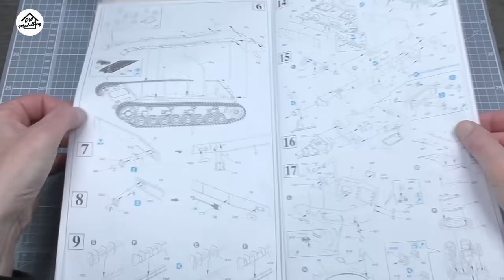Pz.Kpfw IV Ausf F-1 from Cyber Hobby - Winter Camo - 1/35 WW2 Diorama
A video showing building and painting of the 1/35 Pz.Kpfw IV Ausf F-1 from Cyber Hobby with a winter camo scheme which will feature in an upcoming diorama build 👍

You can follow along with all my projects as they happen on my Patreon page and as well as helping to support this channel there is exclusive content and downloadable goodies

Kit used:
Pz.Kpfw.IV Ausf.F-1 Vorpanzer - Cyber Hobby Ref:6398

Resin details and Tracks from Heavy Hobby - If you're interested then you can check them out

Figures from Alpine Miniatures, Tamiya, Miniart and Valkyrie Miniatures

Paints used:
AK 3rd Gen Paint Sets - sets include shadow and highlight colours for mixing intermediate shades
Vallejo Model Color and Tamiya Acrylic Paints

Airbrush - Iwata Eclipse HP-CS
Brushes - Size 1 & 0 from Rosemary & Co, dry brush from Artis Opus

Please note that the cameras and processing software may not accurately reproduce the colours of paints used